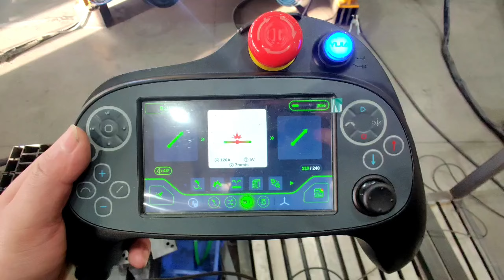RobotMeta - Auto Parts Welding Machine#shorts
RobotMeta - Auto Parts Welding Machine
An industrial robot that is simple and easy to learn in half an hour.

best handheld laser welder
price of handheld laser welding machine
handheld laser welding machine uk
handheld laser welding machine aliexpress
500w hand-held laser welding machine
handheld laser welding
laser handheld welding machine
handheld laser welders
150 watts handheld laser welding machine
1000w handheld fiber laser welding machine
handheld laser welding machine manufacturers
handheld laser welders for sale
1000 watt handheld fiber laser welding machine
5 axis laser welding machine
how much does a laser welding machine cost
fiber handheld laser welding machine
handheld laser welding machine for aluminum
mf1000z 1000w handheld fiber laser welding machine
1kw handheld fiber laser welding machine
1kw handheld laser welding machine with wobble welding head
diy welding project- 1.5kw/1500w handheld laser welding machine
handheld laser welder machine
how much is a handheld laser welder
how much does a handheld laser welder cost
1kw handheld laser welding machine
handheld laser welding price
hand-held laser welding machine
handheld laser welding machine malaysia
handheld laser welding system
handheld laser welding machine with fiber laser beam for sale
1500w handheld laser welding machine